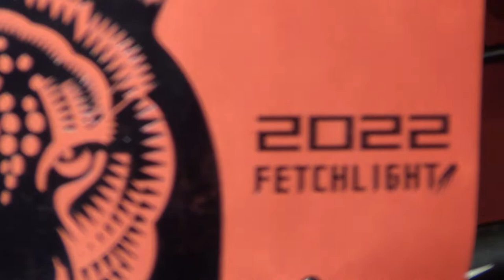Sur-Ron Light Bee X Street Legal (2022) Exterior and Interior Walkaround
2022 Sur-Ron Light Bee X electric motorbike seen from outside and inside. Equipment for street legal registration - turn lights.

The bike was shown at Sofia Motor Show 2022.